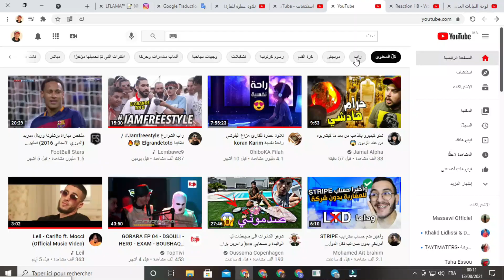Reaction LFLAMA - HA9ANI (Prod By S LYAM)